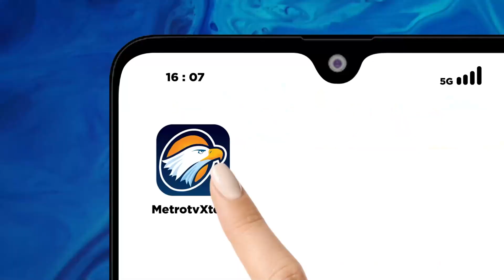Pelabuhan Penyebrangan Merak Mulai Lengang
MetroTV,

Menjelang Hari Raya Idul Fitri, kondisi Pelabuhan Merak, Banten mulai terpantau normal. Antrean kendaraan mulai terurai sejak malam hari, Senin (8/4/2024).